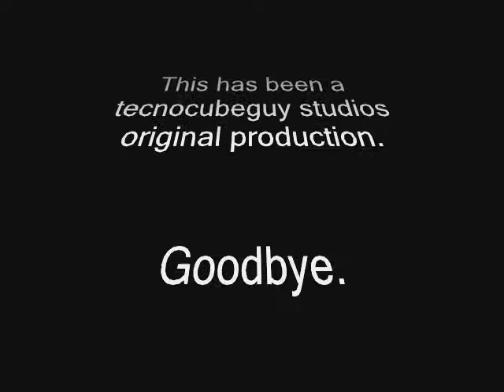Me solving the Rubik's cube in 1:07!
P.S.
I will get Adobe Premiere Elements soon, so no more crappy cuts or credits!